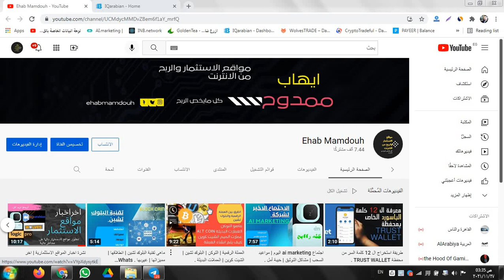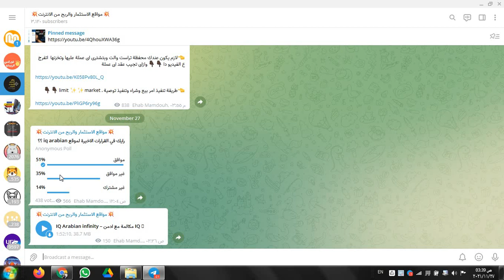اخراخبارموقع iq arabian | قرارات جديدة | ميعاد ارسال السحوبات| مهلة اخيرة .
ملخص محادثة ادمن موقع IQ Arabian  | ميعاد دفع السحوبات المتأخرة  | رأى المستثمر .

اخر اخبار موقع iq arabian  | قرارات جديدة  | اخر ميعاد لارسال السحوبات .

مهم جدا : ينطوي الاستثمار فى المواقع  والتداول في العملات الرقمية على مخاطر عالية بما في ذلك مخاطر فقدان بعض أو كل مبلغ الاستثمار، علما بأنها لا تخضع بالكامل للهيئات والأسواق المالية. لذلك قرار استثمارك هو قرارك وحدك وعلي مسؤليتك الشخصية 👍👍 والشرح ماهو الا توضيح وتحليل فقط وليست نصيجة بالاشتراك او شراء اى عملة .

كيف تستثمر...

١. لا تستدين لدخول مجال الاستثمار، لا تبع ممتلكات، ولا تقترض من البنوك

٢. حاول استرجاع رأس المال بأسرع وقت ممكن...

٣. لا تطمع...
نكرر, لا تطمع...
سمعت كويس؟؟؟ لا تطمع
فكلما زاد طمعك، زادت خسارتك

٤. كلما وثقت بموقع للاستثمار، كلما كان سهل على الموقع النصب عليك... فإنتبه من الثقه العمياء...

٥. نفس النقطه السابقة، ولكنها عن الاشخاص، فلا تثق باحد ثقه عمياء وخاصه فيما يتعلق بالمال...

٦. عند الاستثمار, واستخراج الارباح (النقطة الثانيه), ويفضل تقسيم الارباح الى قسمين, قسم لك (تحتفظ به) والقسم الاخر تضيفه الى رأسمال الاستثماري وهلم جر... في كل مره تقسم الارباح الى قسمين لك وللاستثمار

٧. لا تضع البيض في سله واحده, اي نوع استثماراتك, لا تضعها جميع اموالك في موقع واحد فقط

٨. عندما تدخل الى موقع جديد للاستثمار, يفضل ان تبداء بأسرع خطه ولو كانت الارباح قليله (ارباح قليلة ولا خساره كبيره)

٩. ابحث قبل ان تستثمر... وابحث جيدا, ولا تكتفي بطرح الاسئلة هنا وهناك (ابحث عن الموقع, تاريخه, مصداقيته... الخ)

Ehab Mamdouh,الربح من الانترنت,مواقع لتحقيق الربح,ايهاب ممدوح,اربح مال بدون مجهود افضل مواقع الاستثمارأخر القرارات فى iq arabian  |  اقتراحات المستثمرين |  السحوبات المتأخرة .
الخطط الجديدة فى IQ Arabian | ايجابيات وسلبيات |  كلام مهم جدا .
بيان IQ Arabian الأخير | حوار مع الدعم | تجميد الحسابات | التحديثات المنتظرة .
حوار مع صاحب موقع iQ arabian  |  التحديثات الجديدة  |
موقع اى كيو اربيان
بيان IQ Arabian الأخير | التحديثات المنتظرة .
What happens in IQ Arabian | Is the site hacked? Is the site set up |
 upcoming scenarios.
 .موقع اى كيو اربيان Ehab Mamdouh,الربح من الانترنت,افضل مواقع الاستثمار,مواقع لتحقيق الربح,الكسب بدون دفع فلوس,ايهاب ممدوح,أخرالأخبار في موقع iq arabian للربح من علي الانترنت .,هل موقع iq arabian صادق,افضل موقع استثمار,شرح موقع IQ Arabian الجديد ومصير الموقع القديم .,اثبات سحب من موقع اي كيو اربيان,الخطة الاسلامية,الربح من اى كيو حلال ام حرام,الخطة الاسلامية فى موقع اى كيو اربيان,ملخص محادثة اى كيو اربيان,اخر اخبار IQ ARABIAN,اخر اخبار موقع ايكيو اربيان
Ehab Mamdouh,الربح من الانترنت,افضل مواقع الاستثمار,مواقع لكسب المال,ايهاب ممدوح,شرح تطبيق أندرويد iq arabian الجديد,أخرالأخبار في موقع iq arabian للربح من علي الانترنت .,شرح موقع iq arabian,هل موقع iq arabian صادق,افضل موقع استثمار,شرح موقع IQ Arabian الجديد ومصير الموقع القديم .,اثبات سحب من موقع اي كيو اربيان,تطبيق اى كيو الجديد,تطبيق اندرويد iq arabian الجديد,الخطة الاسلامية,الربح من اى كيو حلال ام حرام,الخطة الاسلامية فى موقع اى كيو اربيان
تحديثات موقع اى كيو اربيان
كيفية سحب رأس مالك من موقع iq arabian
صاحب موقع اى كيو اربيان  يظهر ويتكلم
موقع iq arabian نصاب ولا لا

. نفس النقطه السابقة، Ehab Mamdouh,الربح من الانترنت,افضل مواقع الاستثمار,مواقع لتحقيق الربح,الربح بدون رأس مال,ايهاب ممدوح,أخرالأخبار في موقع iq arabian للربح من علي الانترنت .,شرح موقع iq arabian,هل موقع iq arabian صادق,شرح موقع IQ Arabian الجديد ومصير الموقع القديم .,اثبات سحب من موقع اي كيو اربيان,الرم,بيان IQ Arabian الأخير | حوار مع الدعم | تجميد الحسابات | التحديثات المنتظرة .,
 |  التحديثات الجديدة  |
موقع اى كيو اربيان نصب
iq arabian scam
IQ ARABIAN  scam or not
البيان الاخير من مةقع اى كيو اربيان iq arabian

موقع iq arabian نصاب ولا لاEhab Mamdouh,اربح مال بدون مجهود,افضل مواقع الاستثمار,مواقع لتحقيق الربح,ايهاب ممدوح,اخر اخبارموقع iq arabian | قرارات جديدة | ميعاد ارسال السحوبات| مهلة اخيرة .,أخرالأخبار في موقع iq arabian للربح من علي الانترنت .,هل موقع iq arabian صادق,ملخص محادثة اى كيو اربيان,اخر اخبار IQ ARABIAN,اخر اخبار موقع ايكيو اربيان,ملخص محادثة ادمن موقع IQ Arabian | ميعاد دفع السحوبات المتأخرة | رأى المستثمر .,القرارت الجديدة لاى كيو اربيان,موقع iq arabian,موقع اى كيو,ايكيو